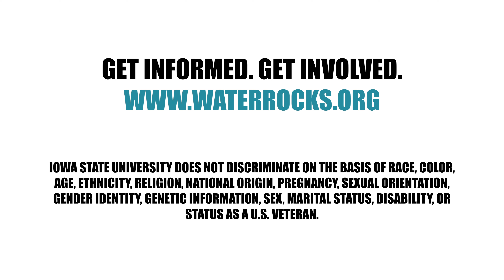Meet Me in the Wetland (Harmony Brook Watershed, Episode 12)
Owl is upset that her friend Goose wants to meet at a wetland instead of in her magnificent woods. Ann helps Owl see why wetlands are so important for migrating birds as they pass through!

Iowa State University is an equal opportunity provider. For the full non-discrimination statement or accommodation inquiries, go